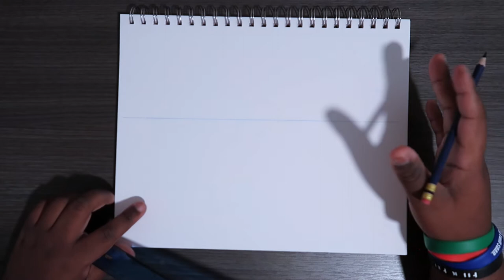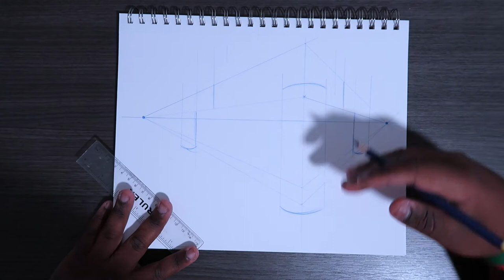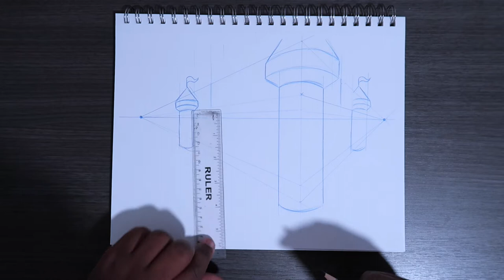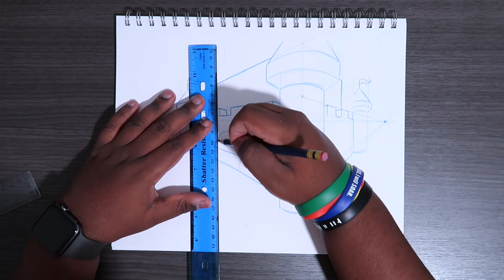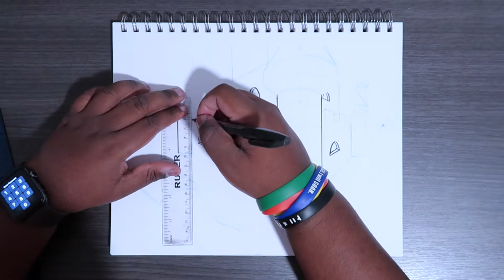How to Draw a Castle in 2-Point Perspective | Cadillac Cartoonz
▷ Blue Prismacolor Col-Erase Pencil
▷ Miscellaneous Alcohol-Based Markers
▷ Prismacolor Colored Pencils ( 150 Set )
▷ Pentel Sign Pen
▷ 6" and 12" Ruler
▷ Kneaded Eraser

Stay cool, 😎
𝓒𝓪𝓭𝓲𝓵𝓵𝓪𝓬